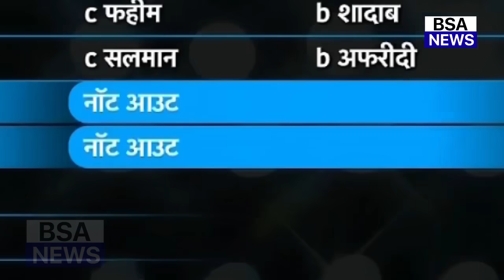देखिए, Pak के खिलाफ Kohli Rahul की तूफानी बल्लेबाज़ी देख दीवाने हुए पाक दिग्गज,कहा ऐसा सुन करोगे सलाम